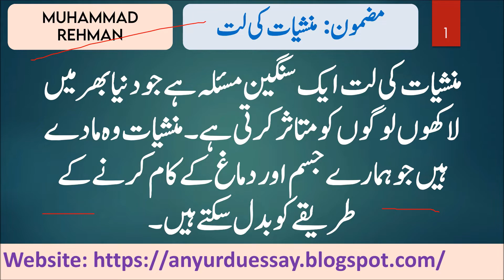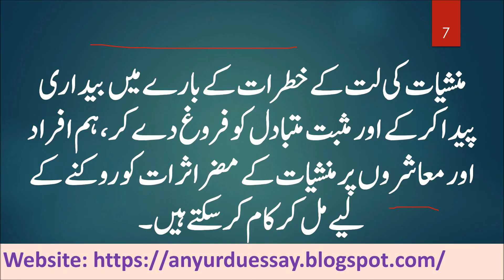Manshiat ke nuksaanaat essay for Class 6 and 7 with Urdu Translation